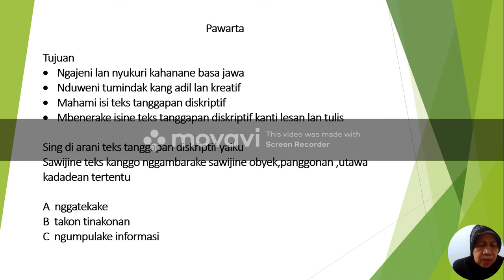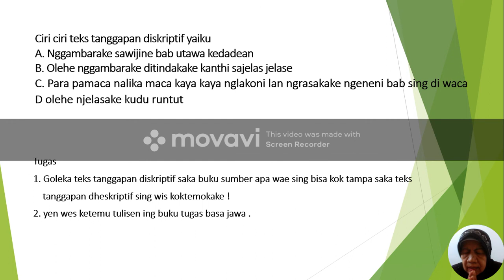BelajarbersamaSUKMA: KELAS 7 SMP AL-HIDAYAH | BAHASA JAWA | PAWARTA